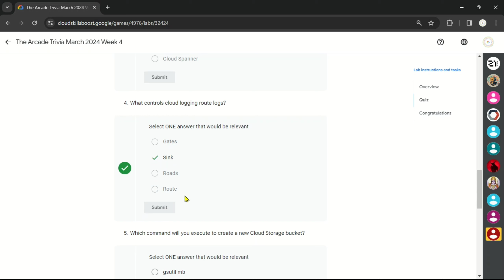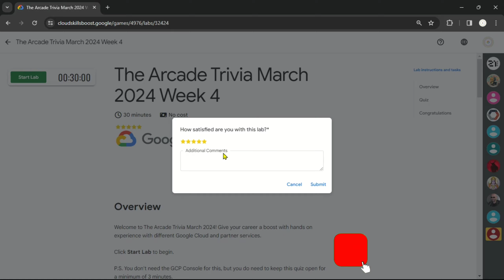The Arcade Trivia March 2024 Week 4 Quiz Answers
Lab Name: The Arcade Trivia March 2024 Week 4